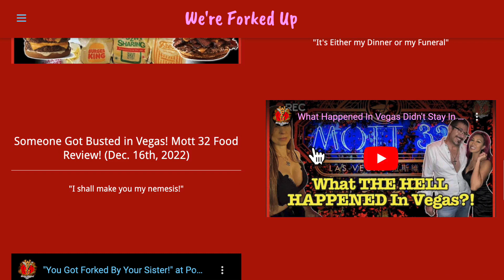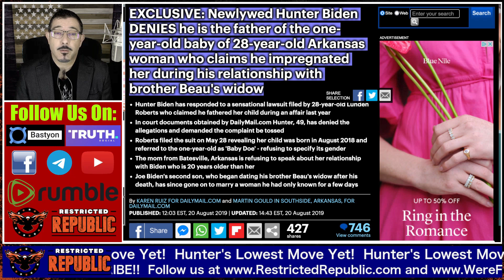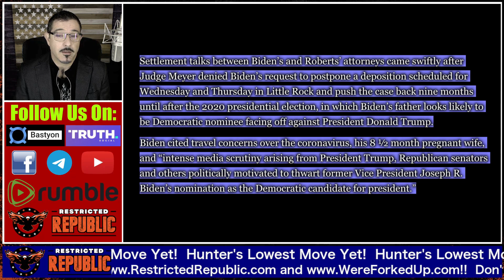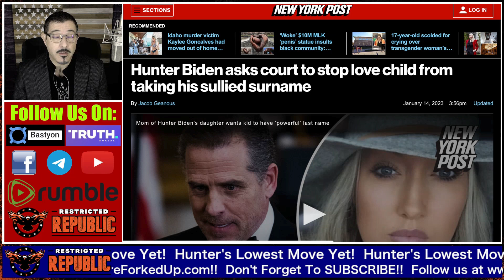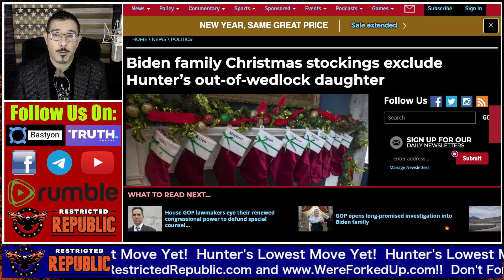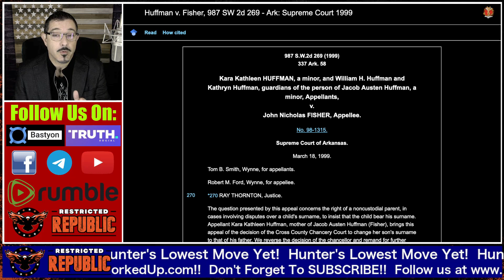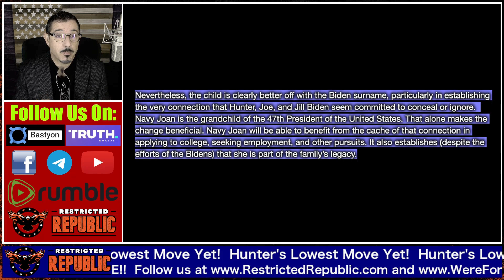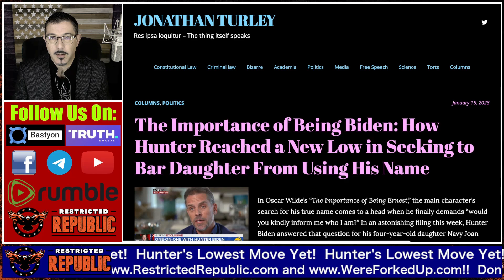You'll Never Believe What Hunter Biden Just Did!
Justus

Publishing Links